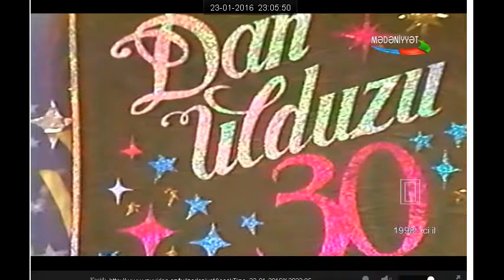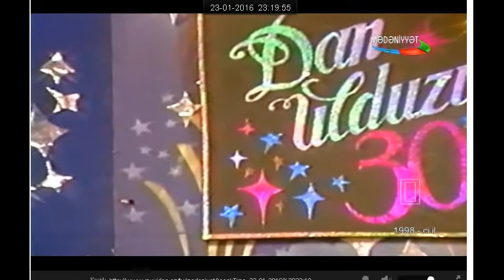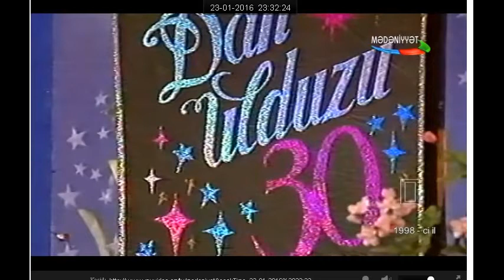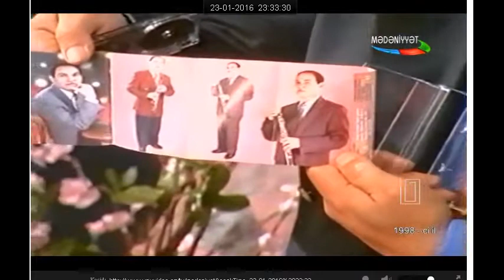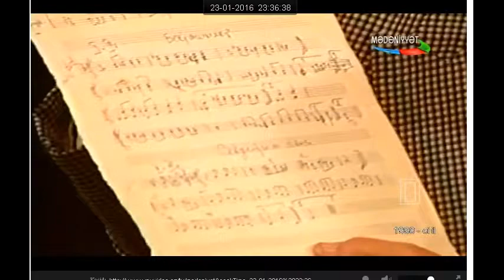Dan Ulduzu 30 illik Yubiley Gülarə Əliyeva Flora Kərimova Mirzə Babayev Həsənağa Qurbanov 1998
"Dan Ulduzu" İnstrumental Ansamblının 30 illik Yubileyi
Gülarə Əliyeva yad edilir
Qonaqlar Flora Kərimova Kerimova Karimova Mirzə Mirze Mirza Babayev Zaur Rzayev Aygün Bəylər və s.
Ansamblın bədii rəhbəri Həsənağa Qurbanov
1998 - ci il
Bütün əsərlər canlı olaraq ifa olunur

AzTV Dövlət Televiziyasının arxiv materialı